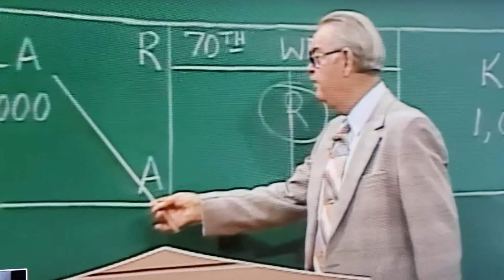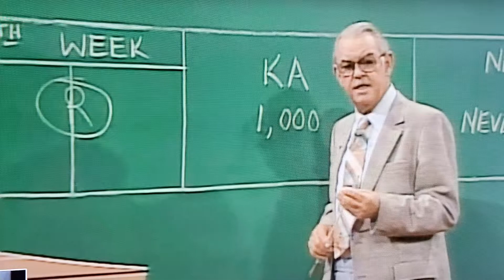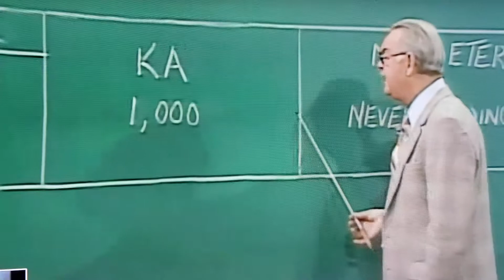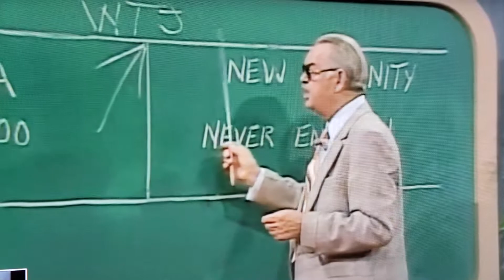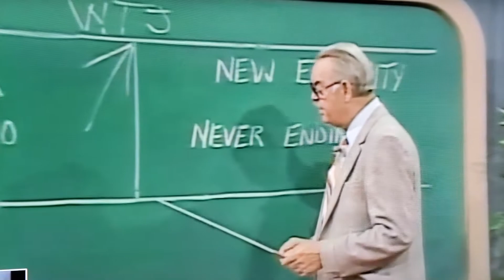Take hold of the Lord while there is still time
Howard Estep takes us through current and upcoming events on God's calendar.   Are we close to the end of the Church Age?